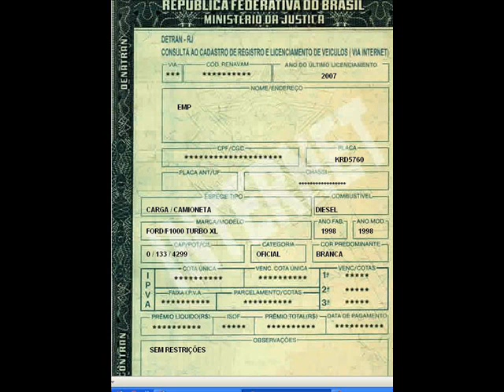Sucata Oficial, ops Carro Oficial da Pref. de Niterói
Dia 10/02/2011 - Região Oceânica de Niterói, por volta das 16:30hs.
Sucata da Prefitura de Niterói voa pela principal estrada de Itaipu, com motorista falando no Radio pra piorar. O carro fez a ultima vistoria em 2007 e está caindo aos pedaços.
Carro oficial pode rodar colocando em risco a vida de todos ?
Sim, pois os carros no estado do Rio são rebocados pela falta de vistória por isso, colocam em risco a população.
Carro oficial é imune a isso?
Cadê a PM e a PC?
Nunca viram os carros da Prefeitura de Niterói caindo aos pedaços rodando livremente?
ACORDA BRASIL !